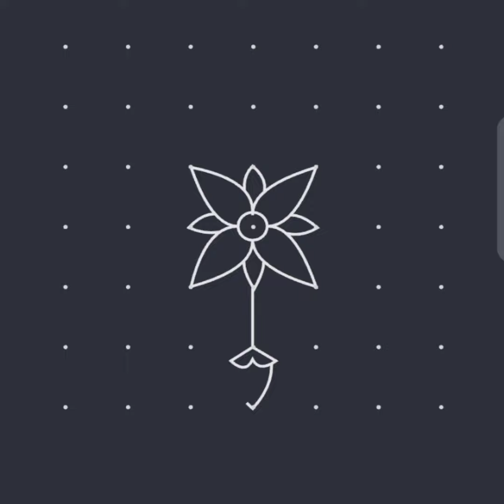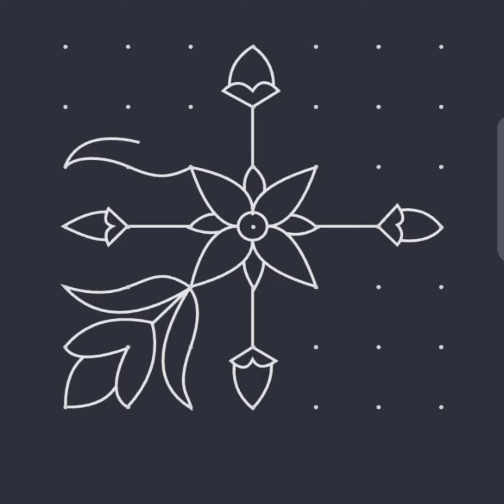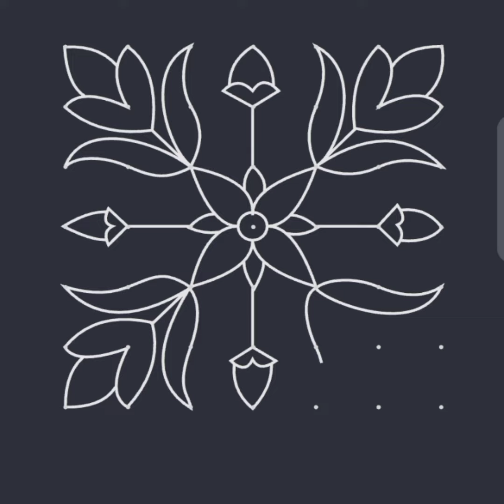beautiful designs kolam with 7*7 dots